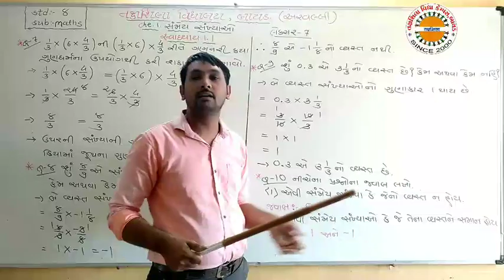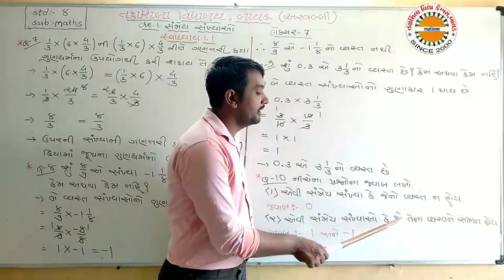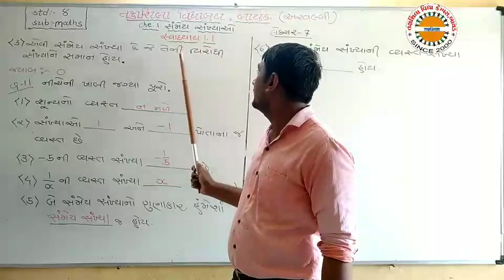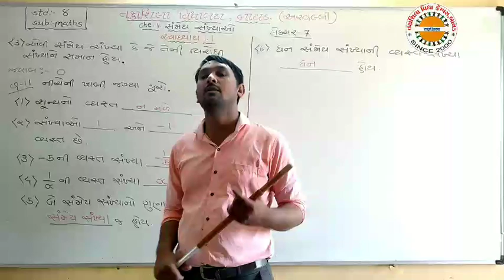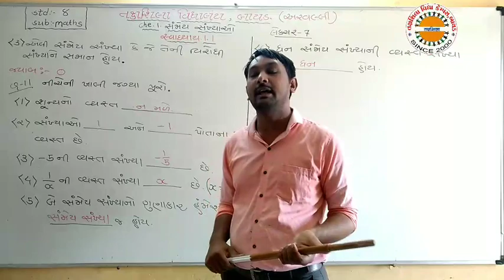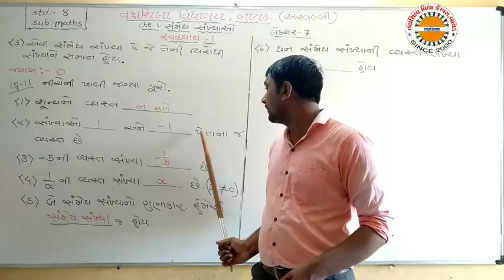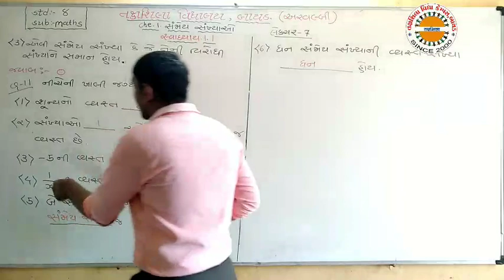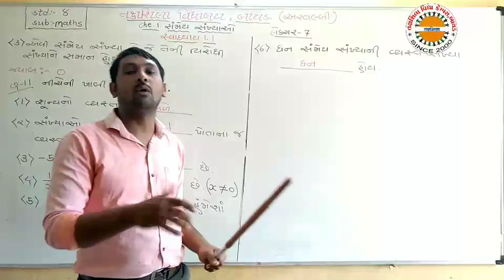STD 8 CH 1 LEC 7